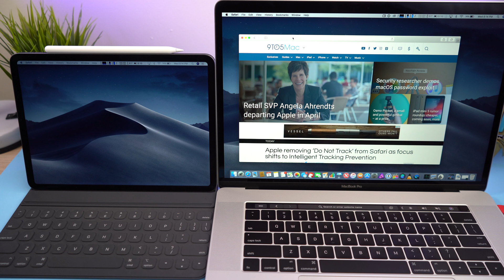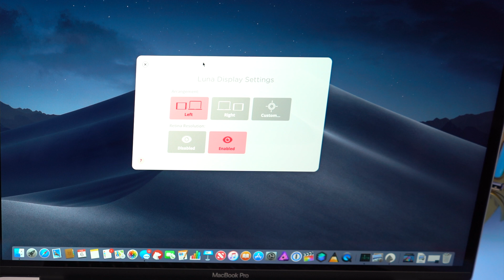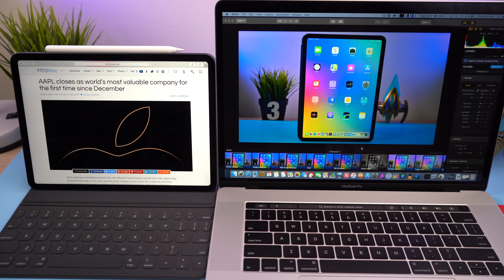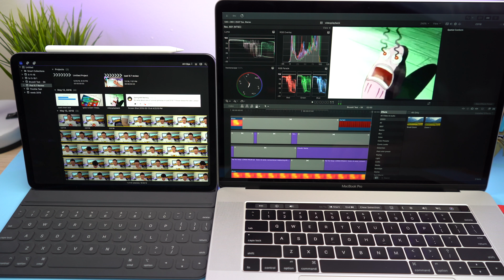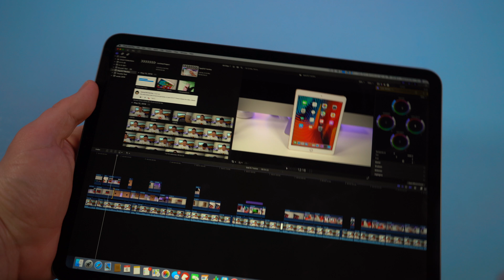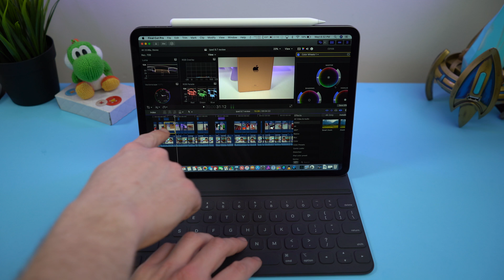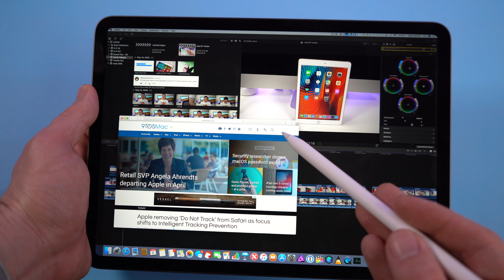The MAGIC Device You NEED For Your iPad!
Luna display is a $79 adapter that instantly transforms your iPad into not only a second monitor for your Mac, but also into a fully functional touch screen version of Mac OS, but can Luna Display live up to its high resolution low latency claims?